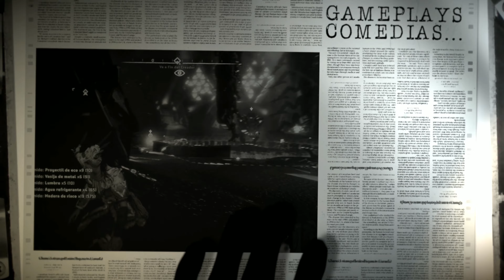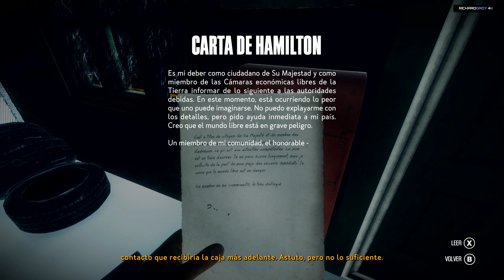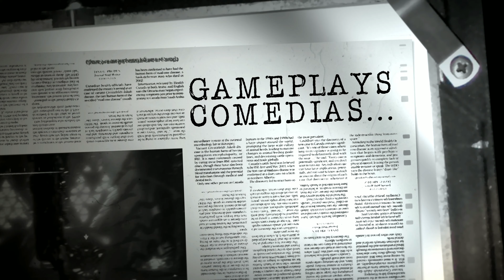Me nievan los 70 - KONA 4K 60fps Español Gameplay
Norte de Canadá, 1970 Un extraña tormenta de nieve asola el lago Atamipek. Ponte en la piel de un detective para explorar el misterioso pueblo, investigar sucesos surrealistas y enfrentarte a los elementos para sobrevivir. Kona, la primera entrega de una serie de cuatro juegos, es un intrigante relato interactivo que no podrás quitarte de la cabeza.

Si te gusta nuestro canal y quieres que tu nombre aparezca en pantalla, puedes hacer un donativo

¡¡Gracias!! Aunque no esté en directo, mientras grabé tu nombre quedará impreso en el vídeo que en ese momento esté grabando.

Título: KONA

Plataforma: PC

Developer: Parabole

Publisher: Parabole

Lanzamiento: 17 de Marzo de 2017

NOTA IMPORTANTE SOBRE MIS GAMEPLAYS:

★Tu ves los vídeos para divertirte y yo los hago para divertirme. Yo no te digo qué vídeos o canales debes de ver, no me digas cómo debo de hacer mis vídeos o qué vídeos debo subir. Para sugerencias tienes mi web. Si no te gusta yo no te voy a castigar haciéndote venir al canal

★No está permitido el odio en cualquiera de sus formas en este canal. Tampoco la envidia. Tampoco me interesan tus juicios, insultos, ataques, acusaciones infundadas, ni nada que no se remita exclusivamente al contenido del juego.

★Si quieres polemizar sobre mí, sobre mi forma de jugar, sobre mi forma de hacer vídeos, sobre mi edad, sobre lo que te apetezca odiar en mí, o en mis fieles seguidores, puedes desahogarte libremente en el limbo de los comentarios silenciados que nunca responderé y que nunca leeré.

DIRECTOS:

★¡Salúdame! Rara vez veo el chat en los directos, los saludos salen de mí, cuando te conozco, si quieres que te salude sin conocerte hazte sub o follower mío y aparecerá tu nombre en pantalla y te podré saludar.

★No me cuentes lo que tengo que hacer si no lo estás descubriendo a la vez que yo.

★No hagas spoilers, no insultes a nadie, no hables de otros juegos.

★No me pidas que te salude, los saludos se encuentran no se buscan.

★No perturbes la paz de la sala de chat.

★No me pidas que juegue tal cosa u otra, para eso tienes mi web

★No uses el chat para mantener conversaciones personales con otros usuarios, para eso tienes el chat privado de richardgroy.com donde puedes seguir el directo con tus nuevos amigos.

★No me pidas mi skype porque paso de skype, no mantengo comunicaciones personales o privadas con mis suscriptores ni mis viewers. No me pidas que centre toda mi atención en ti mientras hay otros usuarios en la sala.

★No hables durante los directos de otra cosa que no sea el gameplay que estamos jugando.

Tanto si vienes con buenas intenciones, como si vienes cargado de malas energías, tus visitas, likes, y dislikes siempre me ayudarán a seguir creciendo en el canal.

Gracias a todos y bienvenidos.

Richard